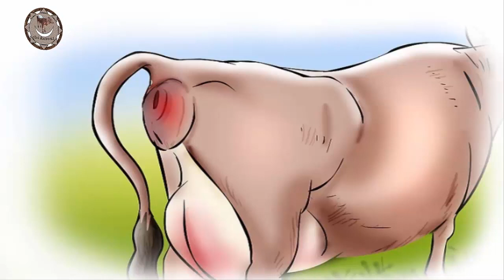Cow in heat|Heat in dairy cows, signs|Heat detection methods|Estrus in cow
Cow in heat| Heat in dairy cows, signs| Heat detection methods| Estrus in cow| Estrus in dairy cow and buffalos

Yotube Channel

*apna karobar

*taddy goats